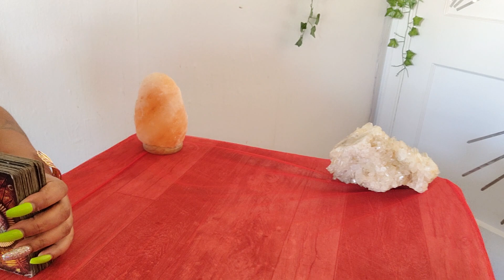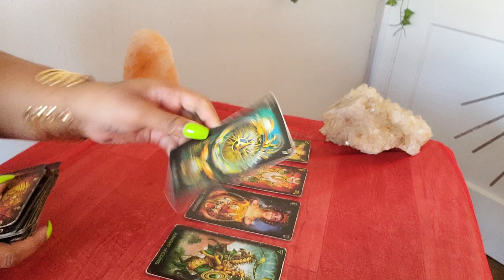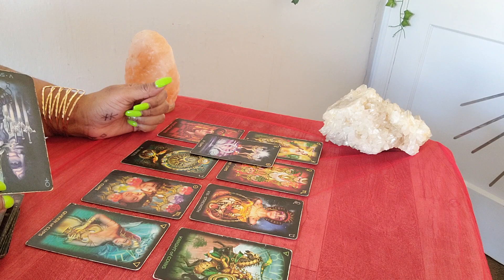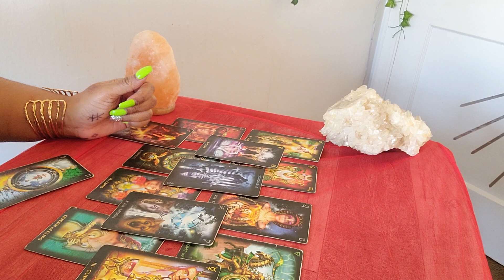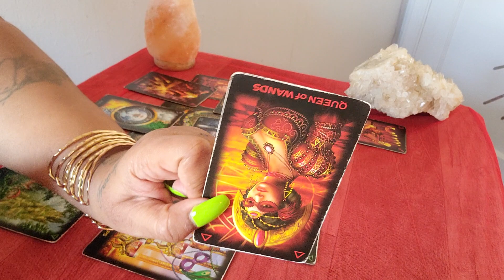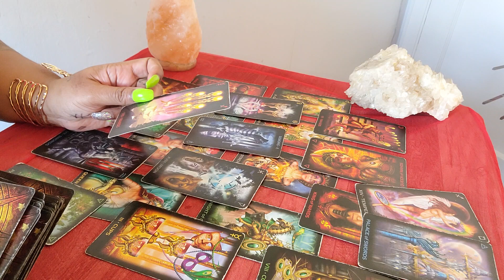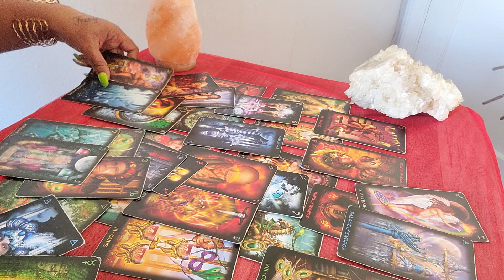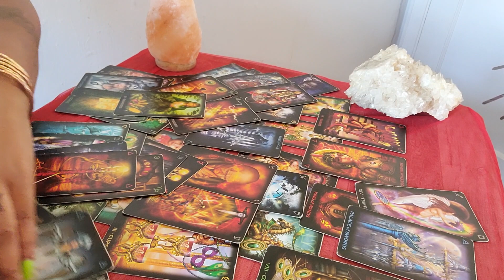PICS! & THEIR DEAL WITH THE 👿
Please Take Note: On my channel I find the secretive energy that Is hidden and bring It to light! The Mystery is solved! Enter Now At Your Own Discretion.

My Personal Instagram:
TisaRedrosey111

🧸 All About Me:

♍️ Virgo Sun

🗝️ I.N.F.P